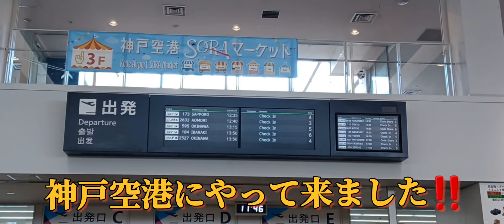Departure and arrival at Kobe Airport✈️（チャンネル登録お願い致します）